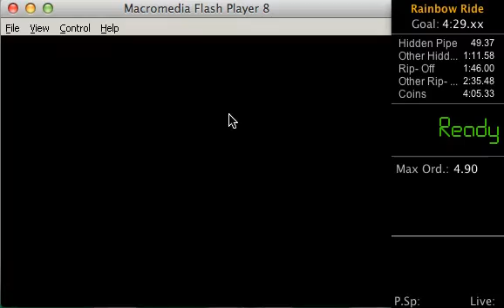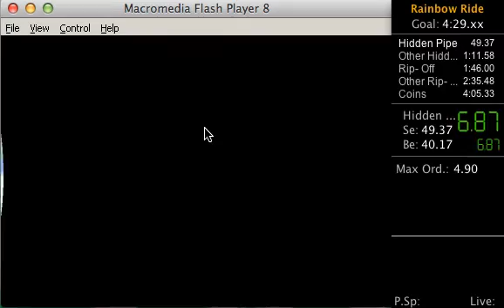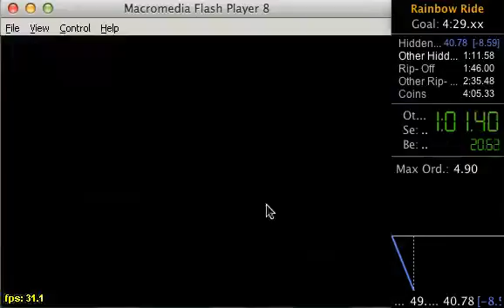Super Mario 63: Rainbow Ride in 3:53.79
It's been a very long time since I did speed running... so I decided to get WR on this stage. Why? Because reasons.

Edit: Not WR Anymore. Might work on it if I'm bored... which is all the time.